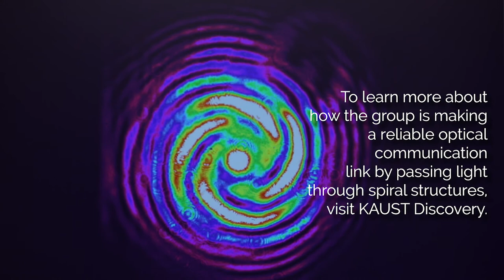3D printed spiral phase plate puts a new twist on optical data transfer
Researchers have shown recently that light can be twisted: a property called angular momentum of light that can be harnessed to overcome the capacity crunch faced by current data communications infrastructure.

Beams with highly structured angular momentum are said to have orbital angular momentum (OAM), and can be formed into nearly infinite numbers of distinct vortex patterns. By combining multiple patterns into an optical beam, OAM-based communication can improve the efficiency of current data communication infrastructure.

Boon Ooi, Carlo Liberale and Slim Alouini from KAUST have now jointly developed an improved technique for generating OAM beams. They have used 3D printing to rapidly prototype devices, known as spiral phase plates, that can twist light with extreme precision. The team's 3D spiral phase plates are small enough to sit directly in front of laser sources found in microchips.